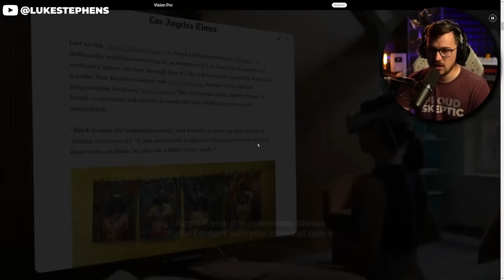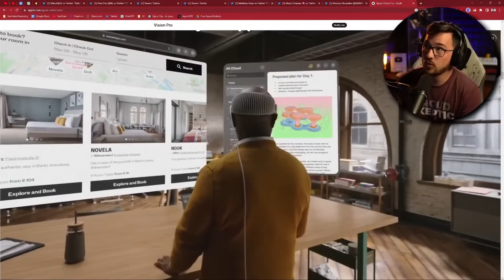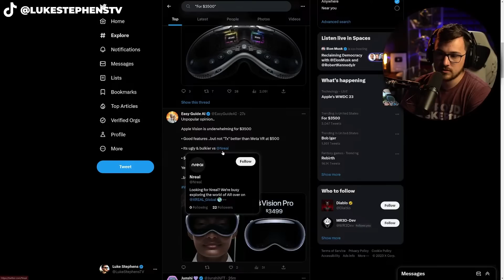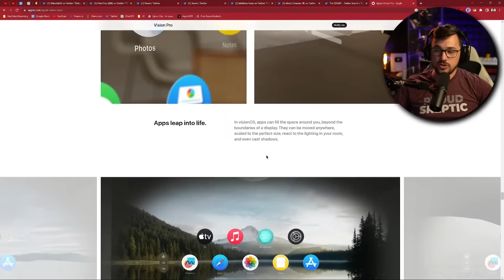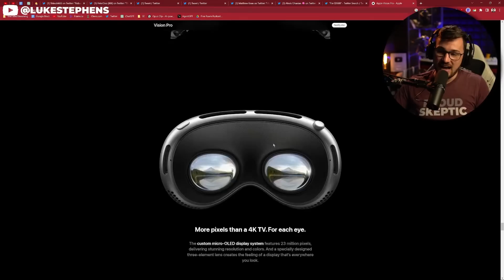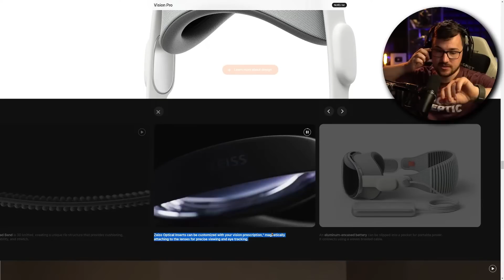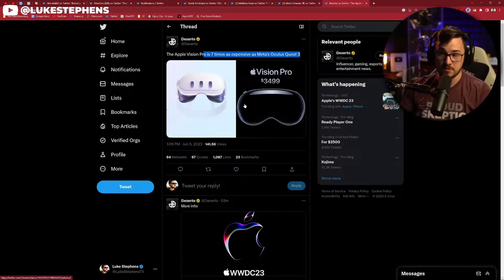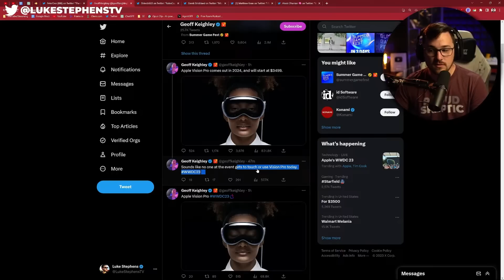Luke Dives Deep Into Apple's New Vision Pro VR Headset